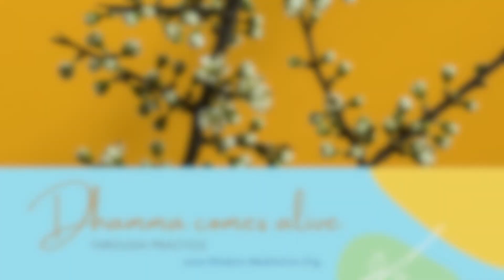Developing Mindfulness of Mind \\ guided practice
This focussed practice, begins with Metta Meditation to manage some hindrances, switching over to Wisdom Meditation - gradually building mindfulness with various elements before being guided to notice the mind. We will gradually develop the awareness to recognise various types of mind as taught in the Discourse.  Note also, the presence of continuous mindfulness, detachment and concentration is necessary before we could observe the (changing) mind.